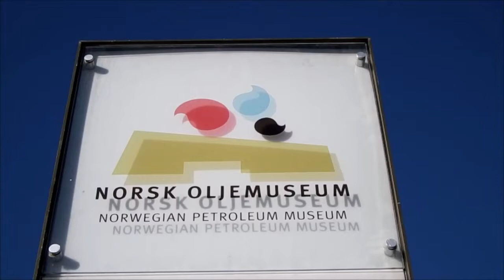The Geopark Stavanger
Di Stavanger, kami hanya berdiam selama beberapa jam saja. Sekalian istirahat. Setelah pagi-pagi capcus langsung dari Bergen, dan setelahnya bakal melanjutkan perjalanan overland arah Jerman. Yang bakal menghabiskan waktu kami di jalan selama kurang lebih 24 jam lamanya.

Kami parkir di dekat Museum Minyak Stavanger. Tepat di sebelah museum terdapat sebuah taman bermain unik. Anak kecil kami pun langsung berlari ke arahnya setelah melihat taman bermain bernama Geopark ini. Alat-alat permainan di sini dibuat dari alat-alat tambang minyak bumi lepas pantai. Anak-anak tampaknya ndak peduli akan hal itu. Mereka tetap bermain dengan ceria dan bahagia.